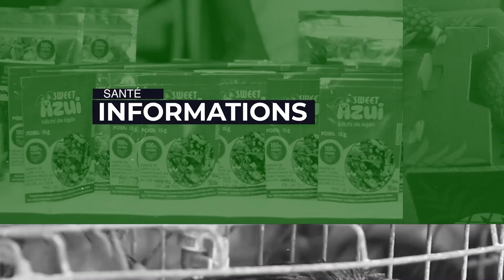JOURNÉES VÉTÉRINAIRES DU BENIN : Le comité d'organisation annonce les couleurs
Ce mercredi 20 septembre, le Ministère de l'Agriculture, de l'Élevage et de la Pêche (MAEP) a accueilli une conférence de presse dans le cadre du lancement officielle des Journées Vétérinaires du Bénin, prévues du 26 au 28 septembre 2024. Cet événement annuel vise à mettre en avant les enjeux liés à la santé animale ainsi que les défis rencontrés par les professionnels du secteur.